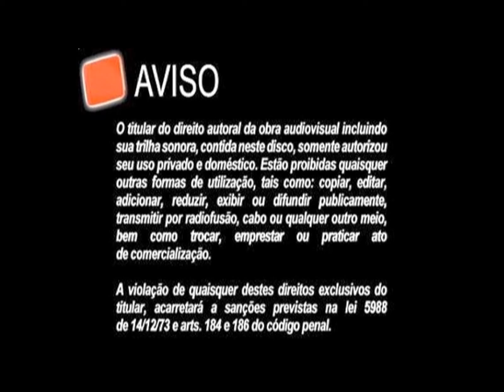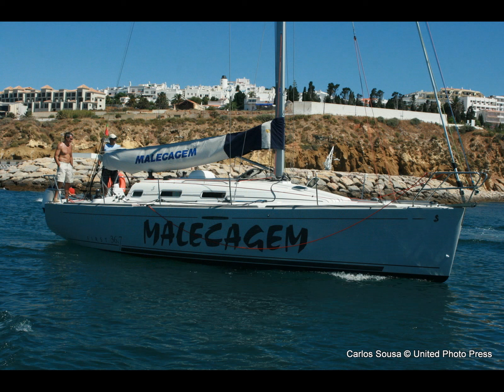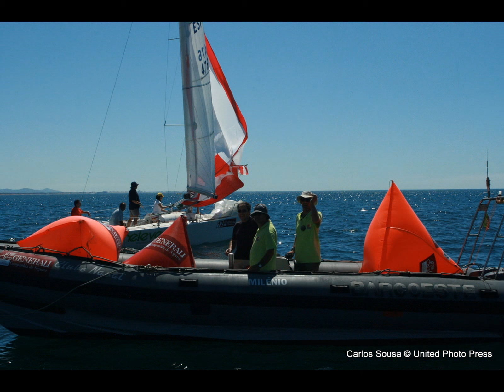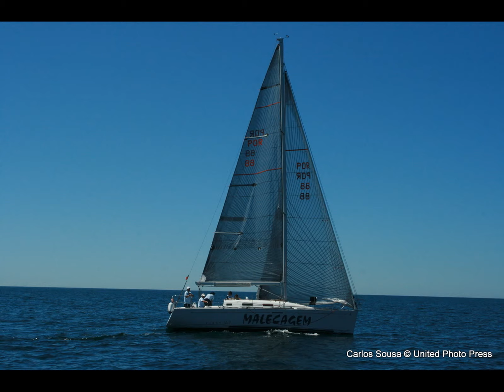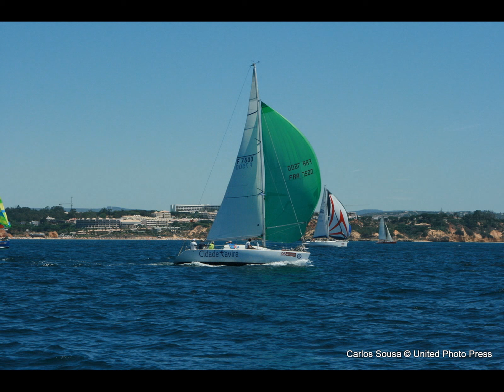UNITED PHOTO PRESS presents 17ª VOLTA AO ALGARVE | photos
O Axa/Multi, de Gonçalo Silva, venceu a 17ª Volta ao Algarve, que teve a duração de 3 dias, começou na marina de Lagos no dia 2 de Julho terminando a 4 de Julho em Vila Real de Santo António com a entrega de prémios aos vencedores.